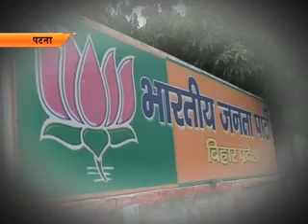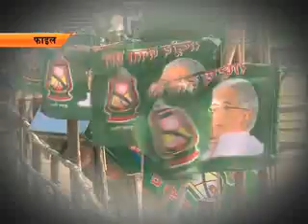RALLY PAR SAWAL